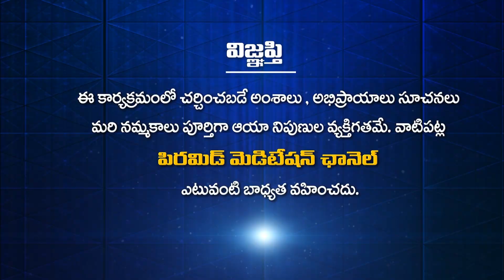PSSM సమాచారం 13-03-23 |PSSM Samacharam 13-03-23 | PMC News|PSSM Updates | Patriji Updates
🛰🛰🛰 ఈ కేబుల్ ఆపరేటర్లలో TVలో "PMC తెలుగు" చూడండి:
📺 Airtel DTH: 945
📺 Gio TV: 1115
📺 APFiber: 36
📺 Act Vizag: 78
📺 Act Nellore: 89
📺 BCN: 75
📺 TCN: 85
📺 City Cabel Network: 97
📺 SSC Digital Network: 95
📺 RAM Netcam: 199
📺 Yuvaraj Digial Network: 17
📺 Mahesh Network: 53
📺 My Digital Network: 44
📺 CPC Digital Network: 444
📺 Uddanam Grameena Cable: 52
📺 SR Digital: 24
📺 GK Digital: 34
📺 NXT Digital Network: 130